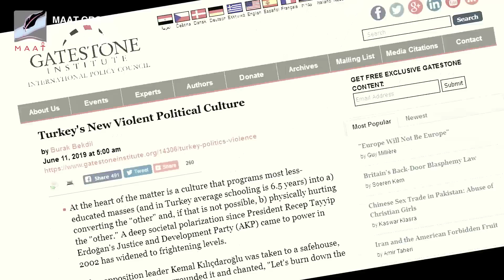شاهد .. ضرب وإهانة وتكسير ضلوع .. هكذا يتعامل أردوغان مع معارضيه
ماعت_جروب | شاهد .. ضرب وإهانة وتكسير ضلوع .. هكذا يتعامل أردوغان مع معارضيه